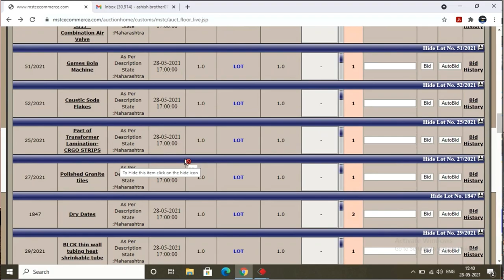Hindi | Complete Process Of Auction | Place | Registration | Investment | Profit?